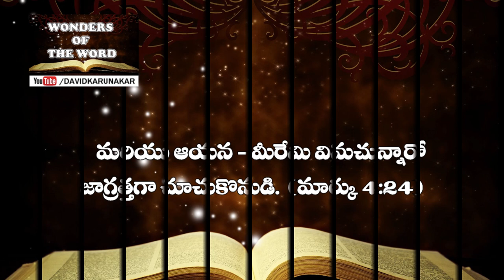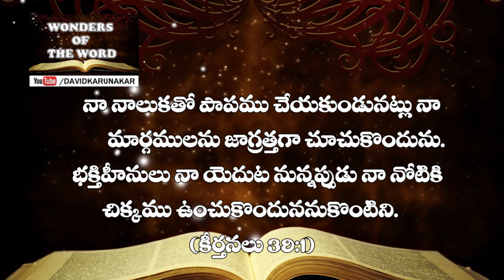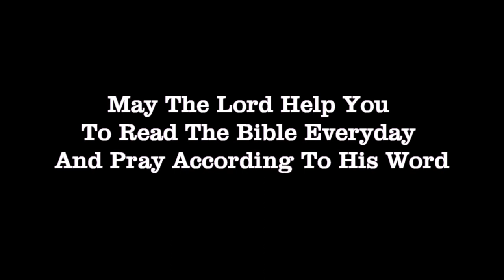మీరు ఏమి వినుచున్నారో జాగ్రత్తగా చూచుకొనుడి Take heed what you hear